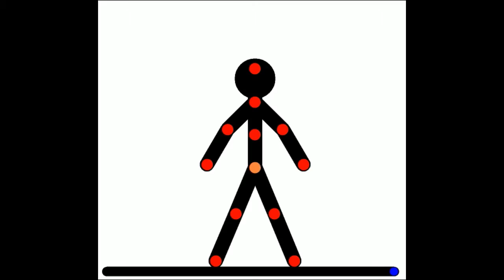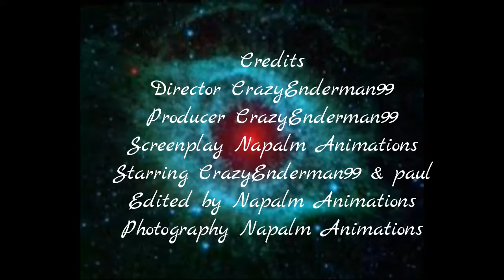CrazyEnderman99 - Galaxy Bound FT Paul( A parody of eminem's space bound)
a song about a lost and broken relationship. (cough cough, the selfish bitch Tina). if you enjoy be sure to drop is a like and support this music channel so we can grow and make better music in the future.